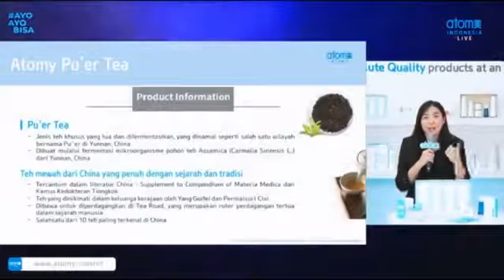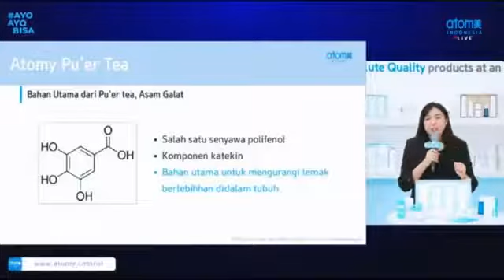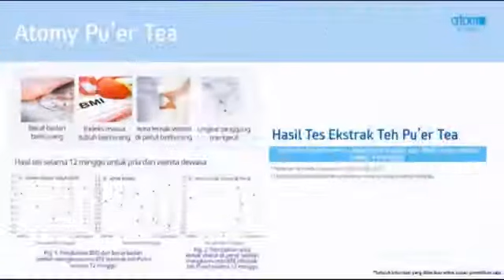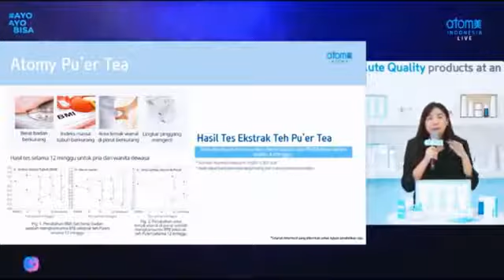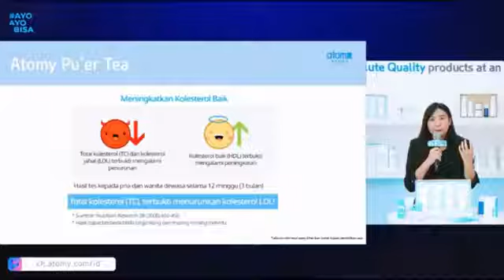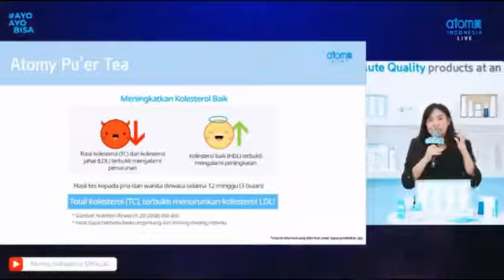Pengenalan Produk - Atomy Pu'er Tea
Atomy Pu'er Tea
Segelas sehari,
Langkah awal untuk mengurangi lemak tubuh

Pu'er Tea
- Jenis teh khusus yang tua dan difermentasikan, dinamai seperti salah satu wilayah bernama Pu'er di Yunnan? China
- Dibuat melalui fermentasi mikroorganisme pohon tea Assamica (Carmelia sinensis L.) dari Yunnan, China

Teh mewah dari China yang penuh dengan sejarah dan tradisi
* Tercantum dalam literatur China: Supplement to Compendium of Materia Medica dan Kamus Kedokteran Tiongkok
* Teh yang dinikmati dalam keluarga kerajaan oleh Yang Guifei dan Permaisuri Cixi
* Dibawa untuk diperdagangkan di Tea Road, rute perdagangan tertua dalam sejarah manusia
* Salah satu dari 10 teh paling terkenal di China

Bahan yang diakui oleh Ministry of Food & Drug Safety Korea
Ekstrak Teh Pu'er memiliki 2 manfaat untuk membantu mengurangi lemak tubuh dan Kolesterol

Metode produksi ekstrak teh Pu'er
* Diperoleh dari dataran tinggi Yunnan, China, yang memiliki kondisi terbaik untuk proses fermentasi.
* Dibuat dengan menggunakan teh berkwalitas tinggi dari Pabrik Teh Haiwan yang sudah terkenal di dunia.
* Ekstraksi yang dilakukan mengikuti proses fermentasi khusus yang dipatenkan.

Bahan utama dari Pu'er tea, Asam Galat
Asam Galat
➡️ Salah satu senyawa polifenol
➡️ Komponen katekin
👉 Dengan mengkonsumsi 1 gram ekstrak Pu'er Tea, kandungan asam galatnya setara dengan 34 gelas teh Pu'er biasa

Cara penggunaan
✅ Satu bungkus Pu'er Tea mengandung 100% ekstrak teh Pu'er.
🍺 Campurkan 1 bungkus (1g) Pu'er Tea kedalam sebotol air (240ml) panas/hangat/suhu ruang.
Perhatian: produk tidak larut dalam air dingin

Produk ini disarankan kepada:
➡️ Anda yang perlu mengontrol lemak tubuh
➡️ Anda yang ingin diet sehat
➡️ Anda yang khawatir karena sering makan larut malam atau makan diluar
➡️ Anda yang ingin mengontrol lemak tubuh dengan praktis
➡️ Anda yang mengalami kenaikan berat badan secara drastis
➡️ Anda yang perlu mengontrol kolesterol dalam darah
➡️ Wanita yang khawatir tubuhnya tidak kembali seperti semula sehabis melahirkan

Perhatian:
* Hindari mengkonsumsi produk ini jika anda memiliki alergi dari bahan yang terkandung dalam produk ini.
Hentikan penggunaan dan konsultasikan dengan dokter jika terjadi reaksi negatif
* Produk ini mengandung kafein yang dapat menyebabkan kegelisahan dan insomnia.
* Konsultasikan terlebih dahulu dengan dokter sebelum mengkonsumsi produk ini Jika anda sedang dalam kondisi hamil, menyusui, mengkonsumsi obat tertentu atau memiliki kondisi kesehatan tertentu
" Jangan konsumsi produk yang sudah melewati masa kadaluarsa